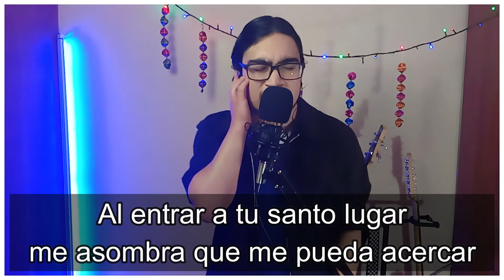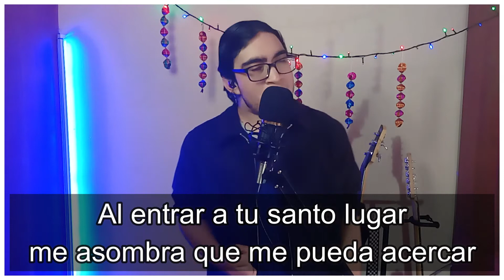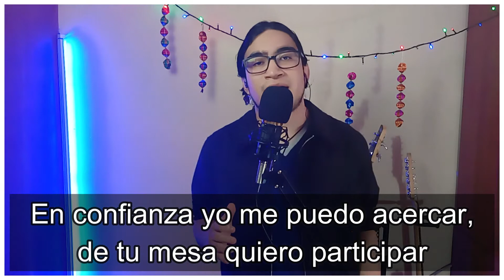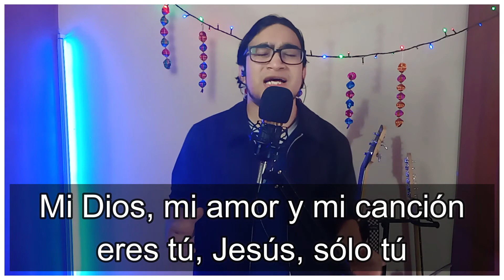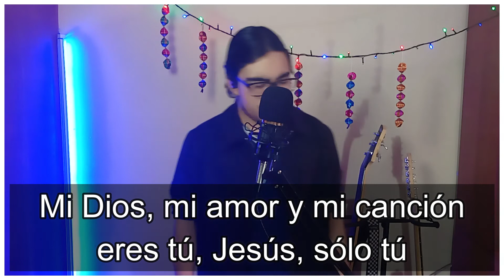Mi pan mi luz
Gracias Señor por compartir con nosotros tu vida